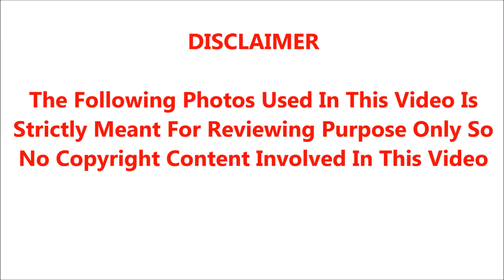பிரபல சினிமா எழுத்தாளர் சற்றுமுன் பரிதாபமாக உயிரிழந்தார்..!! கண்ணீரில் மூழ்கிய பிரபலங்கள்..!!